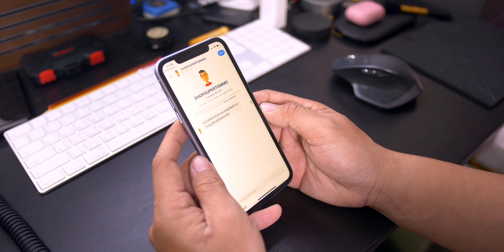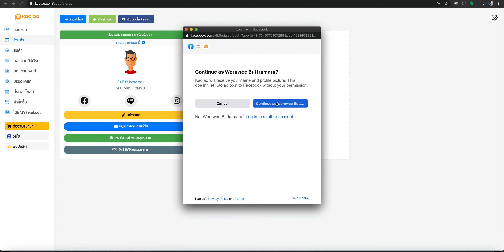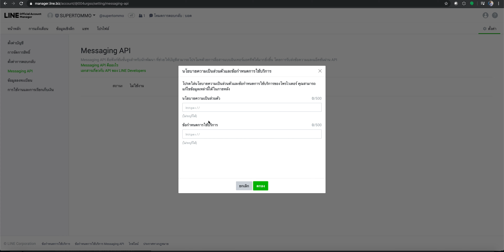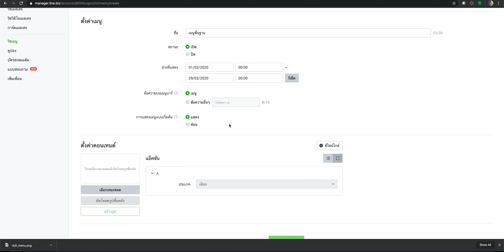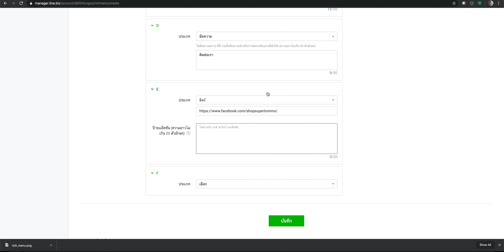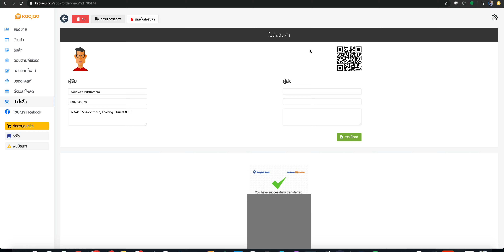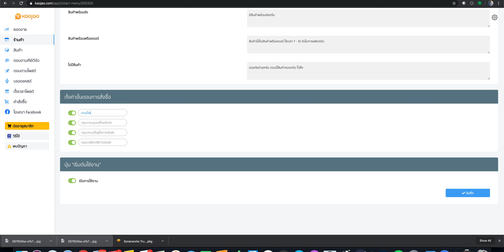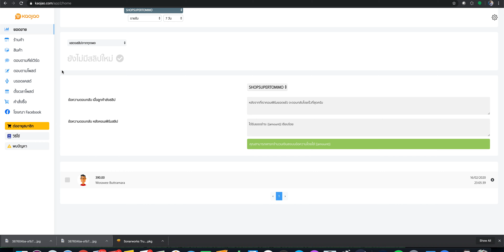ลองใช้และติดตั้ง Kaojao Chatbot ตัวช่วยดีๆของคนขายของออนไลน์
วิดีโอนี้ทาง Kaojao Chatbot ติดต่อมาให้ทอมลองติดตั้งและใช้งาน Kaojao Chatbot ที่เป็นตัวช่วยสำหรับคนที่ขายของออนไลน์ไม่ว่าจะเป็นทาง Facebook Instagram หรือ LINE OA ทอมว่ามันมีประโยชน์ดีมากๆ ใครทำร้านหรือมีเพื่อนทำลองเข้าไปดูนะครับ

สนใจลองเข้าไปดูข้อมูลเพิ่มเติมได้ที่ลิงค์นี้เลยครับ

ลิงค์ในการติดตั้งในวิดีโอ
คู่มือการใช้งานแบบละเอียดเพิ่มเติม

หรือเงินเหลือ อยากแบ่งมาช่วยซื้อของรีวิว ก็ True Wallet เบอร์ 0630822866 หรือผ่าน Paypay ที่ลิงค์นี้

แต่ถ้าอยากคุยกัน เชิญที่ facebook group ได้เลยครับ